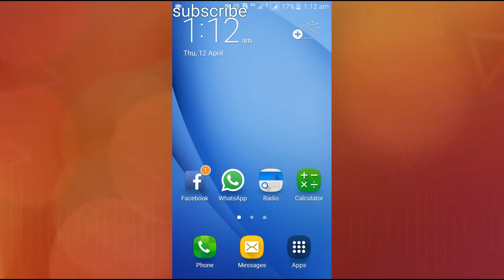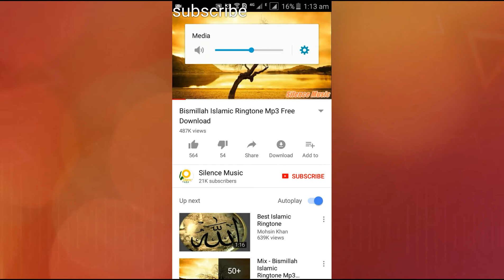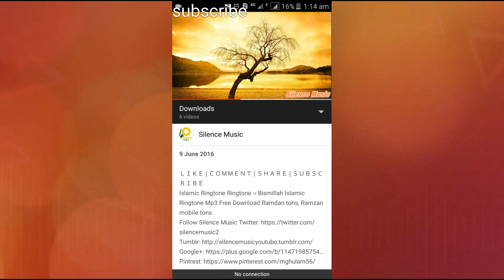HOW TO SAVE YOUTUBE VIDEOS FOR OFFLINE VIEWING?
HOW TO SAVE YOUTUBE VIDEOS FOR OFFLINE VIEWING? | Creative Design - Ans Shahzad
watch videos easily without internet connection? how you to watch?
see complete video and teach learn more about creative videos.

Follow us on these links are..

About MOBILE Information? Kaise Kartey Hain?